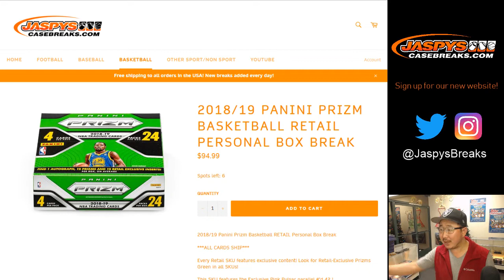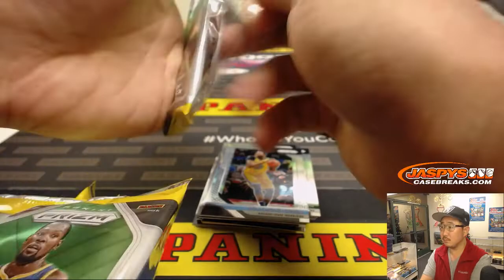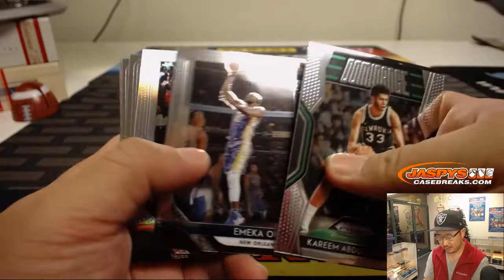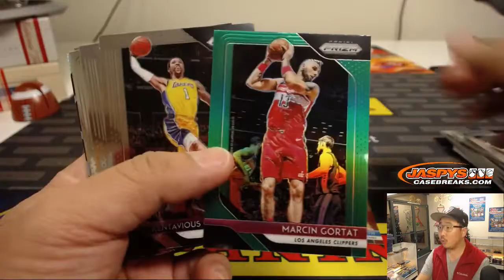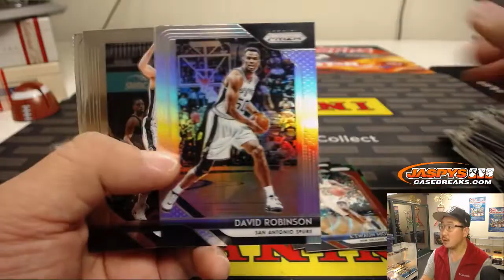Th, 12/27/18 || 1Box PERSONAL (Ashley N) || 2018-19 Panini PRIZM Basketball (Retail)